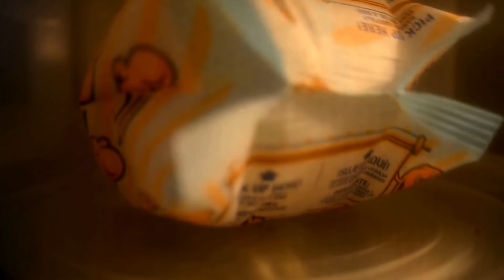Ensalada GRIEGA para DIABETES tipo 2 | NO SUBE GLUCOSAS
¿Buscas una DELICIOSA RECETA SALUDABLE para compartir en estas FIESTAS?
Si estás buscando una receta PRÁCTICA, FÁCIL Y RÁPIDA esta ensalada es para ti.

🔵ENCUENTRA nuestro libro "ALIMENTACIÓN INTELIGENTE, Sana Tu Cuerpo Con Los Nutrientes Correctos"

DISFRUTA estas fiestas SIN REMORDIMIENTO preparando esta ENSALADA GRIEGA para mantener tus NIVELES de GLUCOSA ESTABLES.

Consume los NUTRIENTES CORRECTOS, MUEVE tu cuerpo, maneja TUS EMOCIONES, trabaja por TU SALUD.

⚠️¿Quieres empezar a ver DISMINUCIÓN en tus CIFRAS de GLUCOSA entendiendo lo que realmente debes COMER?

✅Si quieres obtener la Guía GRATIS "5 Claves para reducir la Glucosa" puedes descargarla

BE WELLY busca ayudar a las personas que padecen a DIABETES TIPO 2 a recuperar su salud a través del desarrollo de buenos hábitos, entendiendo cómo las DECISIONES que toman a diario producen en tu CUERPO, SALUD o ENFERMEDAD.

El Dr. GERARDO OCHOA y Be Welly publican estos videos con fines educativos, más no representa ninguna recomendación médica para ninguna persona. El seguimiento y aplicación de las indicaciones es responsabilidad individual, y no responsabilidad del creador del contenido.

Recuerda LO MÁS IMPORTANTE: siempre busca el origen de la ENFERMEDAD y no SOLO tratar los SÍNTOMAS.

00:00 Introducción
01:35 El laboratorio de la salud
03:20 Utensilios e ingredientes
03:56 Paso 1
04:23 Beneficios
05:30 Preparaciones
08:08 Paso 2
08:35 Aderezo

Recetas fáciles y rápidas
Recetas para diabetes
Qué puedo comer si tengo diabetes
Salud metabólica
Estilo de vida saludable
Alimentación inteligente
Dr gerardo
Niveles de glucosa estables en diabetes
Reducir picos de glucosa